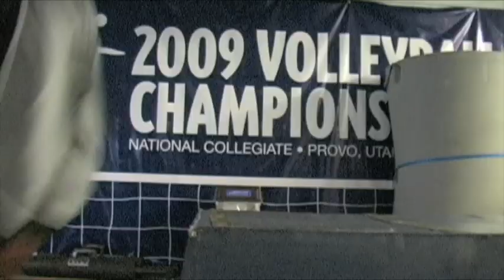2009-10 UCI basketball "lock it up"